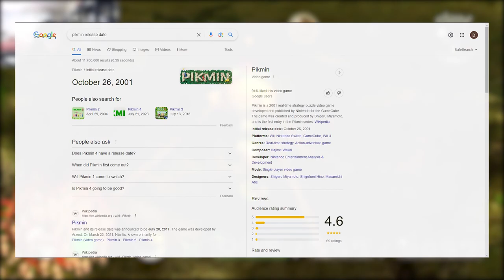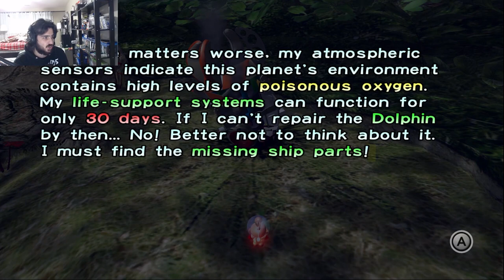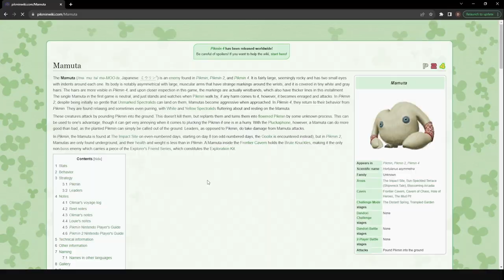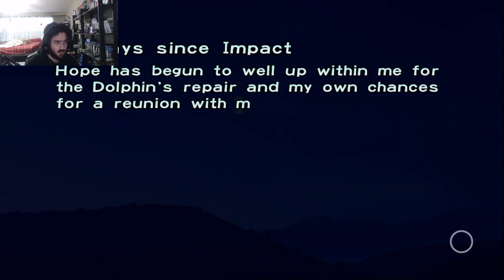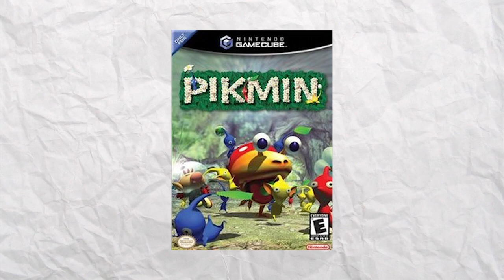Is Pikmin WORTH Playing in 2024?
As time passes games evolve and some games might seem antiquated, with how hard Nintendo pushed Pikmin in 2023 today we ask the question, is Pikmin worth playing in 2024?

Mortal Kombat clip from: Savage Slayer